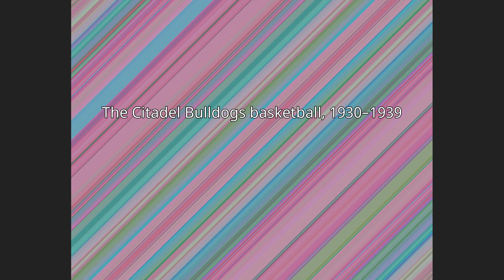The Citadel Bulldogs basketball, 1930–1939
The Citadel Bulldogs basketball teams represented The Citadel, The Military College of South Carolina in Charleston, South Carolina, United States.  The program was established in 1900–01, and has continuously fielded a team since 1912–13.  Their primary rivals are College of Charleston, Furman and VMI.